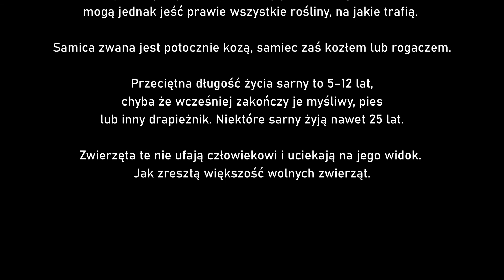Warmia z lotu ptaka – film o sarnach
Na początku długo się oswajaliśmy. Później udało mi się prowadzić drona w taki sposób, żeby nie płoszyć saren. Następnie i one przyzwyczaiły się do obecności dziwnego ptaka. Oto krótki film o małym stadku, które stanowi ozdobę wsi Czarny Kierz na Warmii.